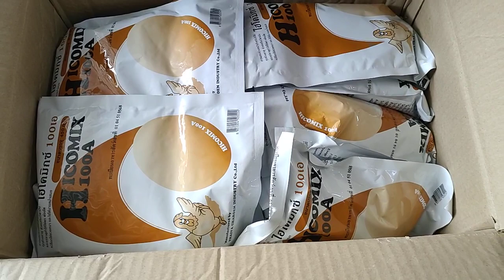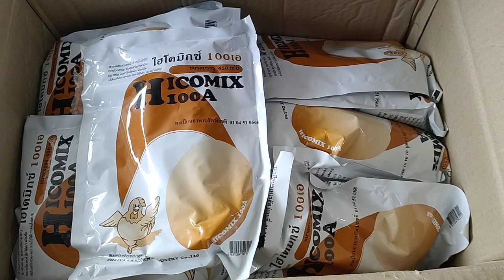วิตามินที่มีความสำคัญต่อไก่ไข่ (สัตว์ปีก) ลดปัญหาอันแสนปวดหัวของผู้เลี้ยวไก่ไข่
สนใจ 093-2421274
เกรียงไกรอาหารสัตว์